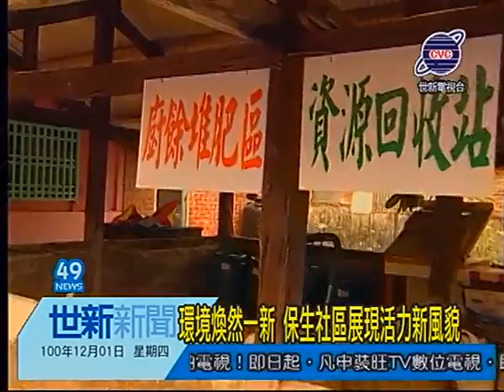世新新聞 環境煥然一新 保生社區展現活力新風貌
環境煥然一新 保生社區展現活力新風貌

保生社區一年來，將髒亂的空屋整理成為社區環境教育及活動場所，綠化了社區環境，開墾出伊大片的微笑菜園，不但讓這群志工媽媽，生活上更加有依歸，而且天天充滿活力與歡樂。